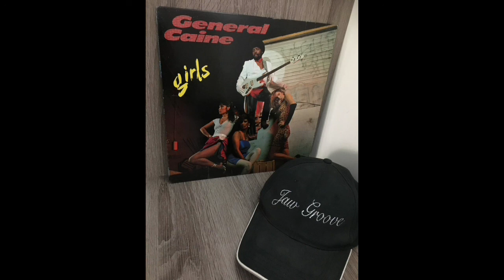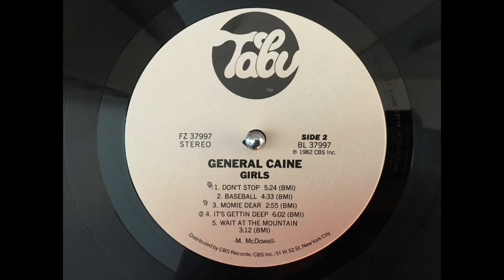GENERAL CAINE - "For lovers only".(1982)